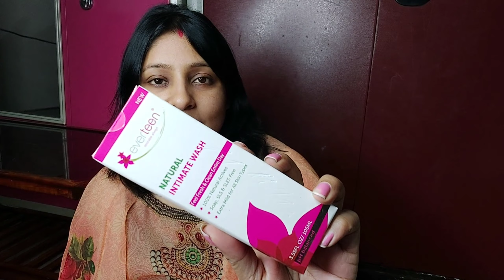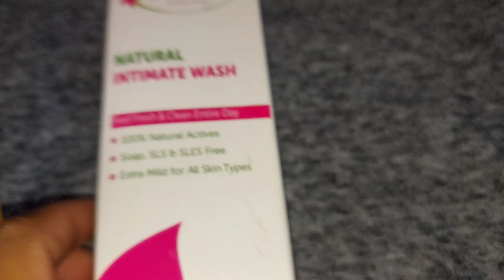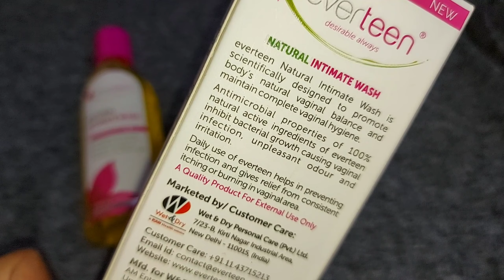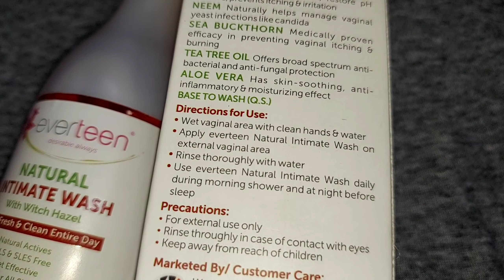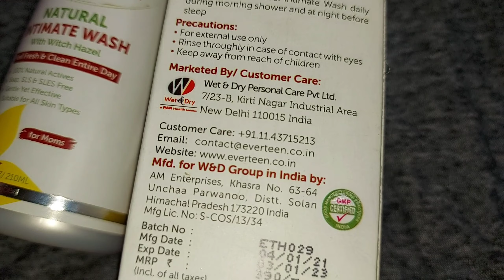প্রতিদিন Intimate Part কে clean রাখার একমাত্র উপায় Everteen Intimate Wash